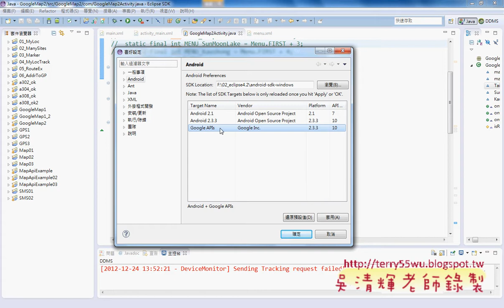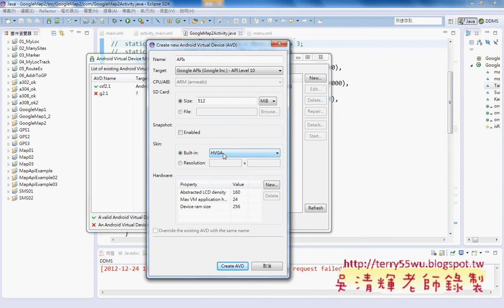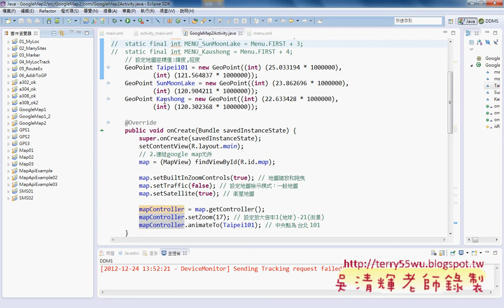02_使用Google 地圖與Android_SDK版本與模擬器設置